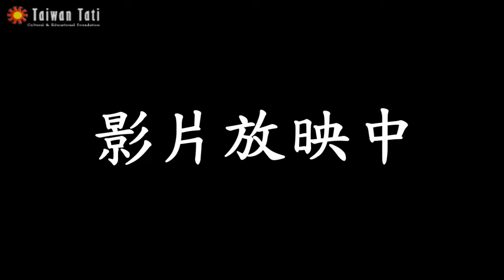20151220 第二屆中部共生營-轉型正義-溫宗翰